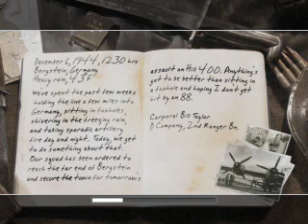Call Of Duty 2 - Mission 23: Approaching Hill 400 (1/2)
Call Of Duty 2 Walkthrough Part 45